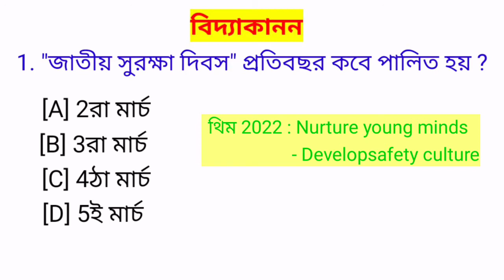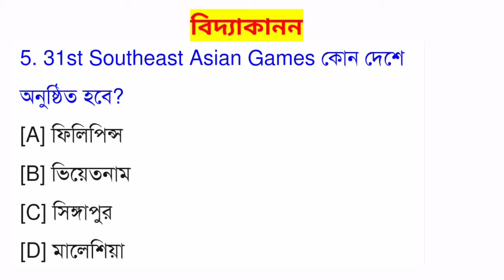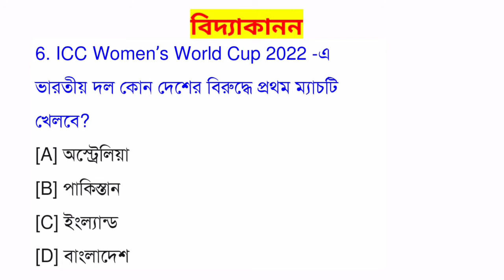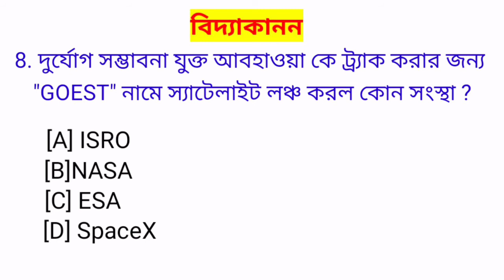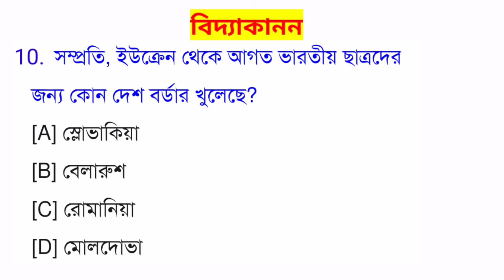currentaffairs2022 কারেন্ট_অ্যাফেয়ার্স march2022 5thMarch2022 ৫ইমার্চ২০২২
10টি গুরুত্ব পূর্ন প্রশ্ন
WBCS
SSC CGL SSC CHSL WBP RRB GROUP D NTPC বিভিন্ন চাকরির পরীক্ষার জন্য গুরুত্বপূর্ণ